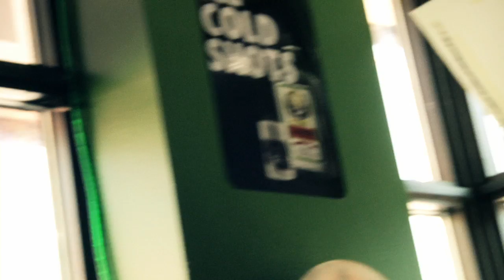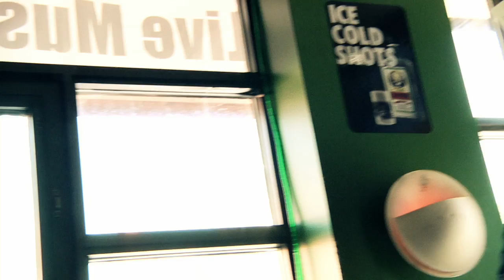DAVID BAZAN - Level With Yourself / People